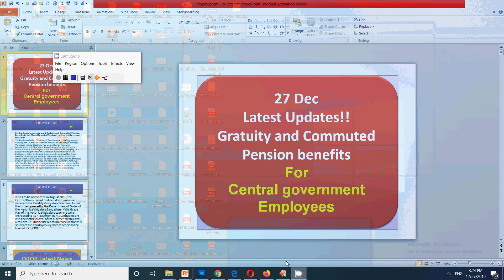27 Dec Good News!! Gratuity and Commuted Pension benefits For Pensioners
In this video for central government employees and pensioners I have discussed important updates for all employees.